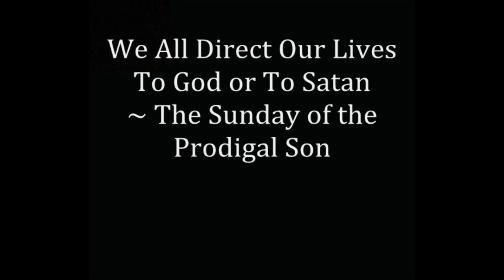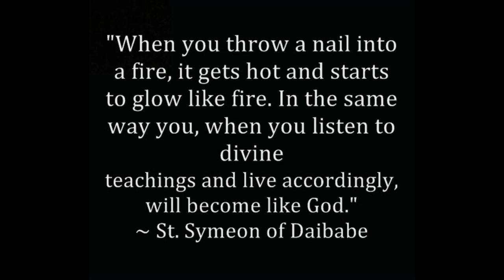WE ALL DIRECT OUR LIVES TO GOD OR TO EVIL ~ Sunday of The Prodigal Son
I invite you to visit my author's